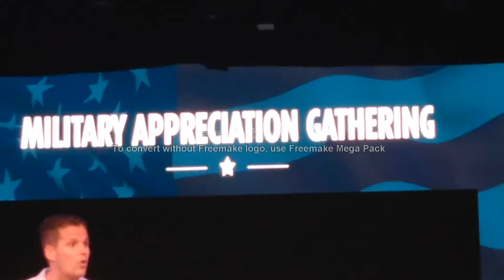2021 10 Mexico Cruise On board